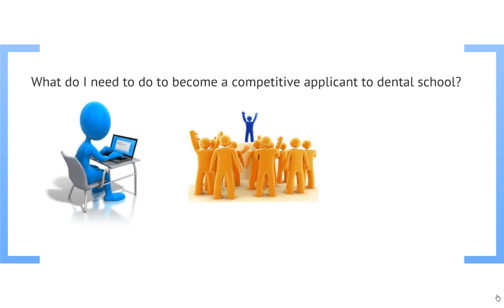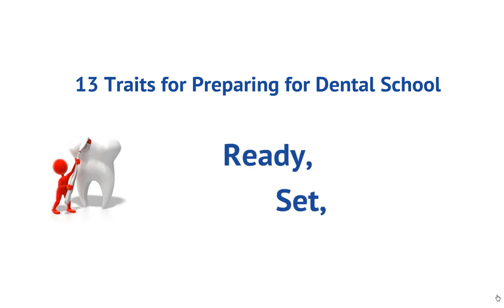So You Want to Be a Dentist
Learn about the 13 traits for preparing for dental school.